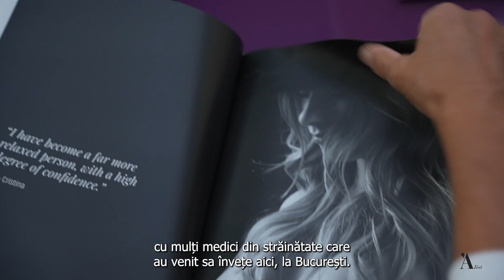Dr. Constatin Stan ne aduce noutatile sezonului in medicina estetica